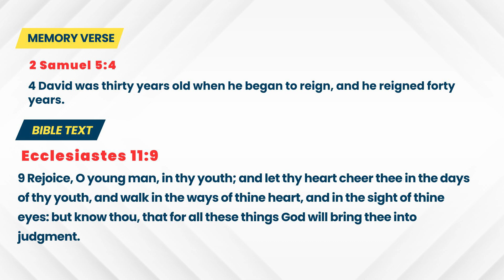Open Heaven Daily Devotional || Your Noon || April 20th, 2024